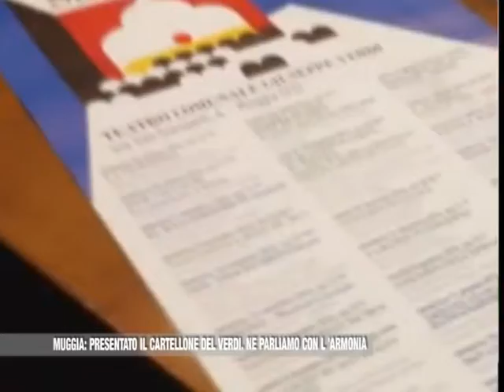16 10 14 MUGGIA: PRESENTATO CARTELLONE DEL VERDI